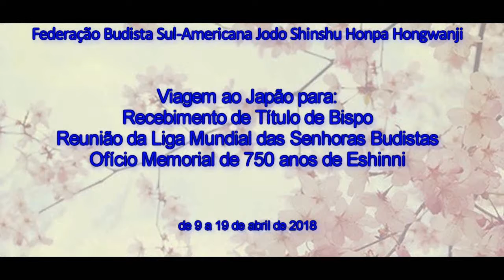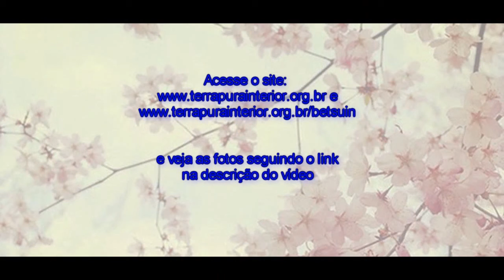1 Banquete de Confraternização - Viagem ao Japão: Título de Bispo, Buppu Renmei e 750 anos Eshinni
Viagem ao Japão para recebimento de título de Bispo, Reunião da Liga Mundial das Mulheres Budistas e Ofício Memorial de Eshinni no período de 9 a 19 de abril de 2018.
e veja as fotos seguindo os links abaixo

12 Encontro com o Diretor de Departamento Shunei Sakae e esposa
14 Ofício Memorial de 750 anos de Eshinni, Honzan
16 Jantar com o Secretário Geral do Kokusai Center
17 Ofício Memorial de 750 anos de Eshinni, Honzan
18 Akakura Hotel - Niigata - Local do exílio do Shinran Shonin
19 Parada para compras - Niigata - Local do exílio do Shinran Shonin
20 Visita ao Hongwanji Kokufu Betsuin - Niigata - Local do exílio do Shinran Shonin
21 Mausoléu de Eshinni - Niigata - Local do exílio do Shinran Shonin
22 Praia de Kotagahama - Niigata - Local do exílio do Shinran Shonin
24 Jantar com os Monges que estiveram no Brasil